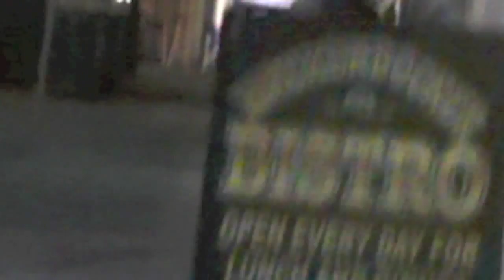DK Pool Club 2012 pt.1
Just some of the antics throughout the first half of 2012!